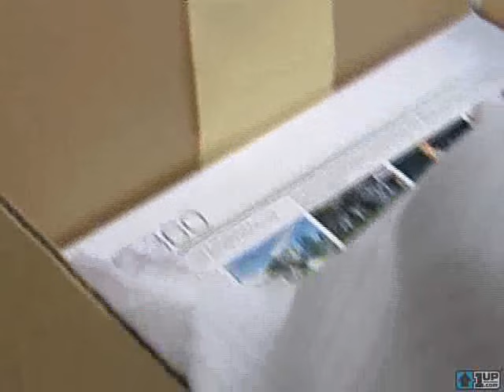Xbox 360 Production Line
This is the Xbox 360 Production Line in China